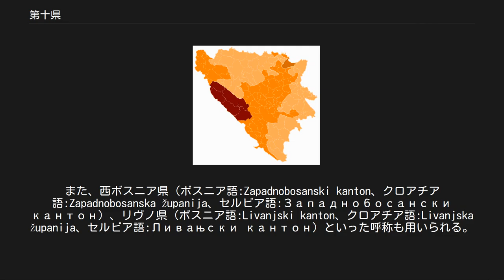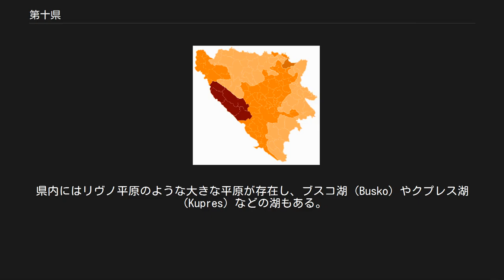第十県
ボスニア・ヘルツェゴビナ連邦の県
第十県 Kanton 10 Županija 10 Кантон 10 第十県（だいじっけん）、あるいはカントン10（ボスニア語:Kanton 10）はボスニア・ヘルツェゴビナ共和国の構成主体であるボスニア・ヘルツェゴビナ連邦の県。
県都はリヴノ。
 県の政府はヘルツェグ＝ボスナ県（クロアチア語:Hercegbosanska županija）という呼称を使用している。
この呼称はボスニア・ヘルツェゴビナ紛争時にボスニア・ヘルツェゴビナの中に設置されたクロアチア人の国家「ヘルツェグ＝ボスナ・クロアチア人共和国」を示唆したものである。
しかしながら、この呼称はボスニア・ヘルツェゴビナ連邦裁判所によって違憲と見なされている。
その理由のひとつに、この県の領域はまったくヘルツェゴビナ地方に及んでいないことが挙げられる。
 一般的には、この県は単に第十県（ボスニア語:Kanton 10、クロアチア語:Županija 10、セルビア語:Кантон 10）と呼ばれている。
また、西ボスニア県（ボスニア語:Zapadnobosanski kanton、クロアチア語:Zapadnobosanska županija、セルビア語:Западнобосански кантон）、リヴノ県（ボスニア語:Livanjski kanton、クロアチア語:Livanjska županija、セルビア語:Ливањски кантон）といった呼称も用いられる。
 第十県の基礎自治体 第十県には6つの基礎自治体が存在する。
県内の自治体は次の通り 県で最大の人口比率を占めるのはクロアチア人であり、2番目はセルビア人である。
県内では、クプレス、リヴノ、トミスラヴグラードの3つの基礎自治体でクロアチア人が多数派を占める一方、ドルヴァル、ボサンスコ･グラホヴォ、グラモチではセルビア人が多数派となっている。
 内戦前の1991年の段階で115,726人が居住しており、2003年には83,701人となっている。
2003年の段階で、その民族別の内訳は次の通りである。
 面積は5,020平方キロメートルである。
起伏にとんだ広大なカルスト地形の大地が広がり、県の地形を特徴付けている。
 第十県はクロアチアとの国境に接しており、西ヘルツェゴビナ県、ウナ＝サナ県、中央ボスニア県、ヘルツェゴビナ・ネレトヴァ県と隣接している。
第十県はボスニア・ヘルツェゴビナの西部に位置し、また、ボスニア・ヘルツェゴビナの構成体であるスルプスカ共和国とも隣接している。
西には高い山があり、ボスニア・ヘルツェゴビナとクロアチアの自然国境を成している。
 県の中心となっているのはリヴノであり、県で最大の都市である。
県内にはリヴノ平原のような大きな平原が存在し、ブスコ湖（Busko）やクプレス湖（Kupres）などの湖もある。
クプレスの近くには森林と高い山があり、クロアチア、およびボスニア・ヘルツェゴビナを中心に冬季にはスキー客が訪れる。